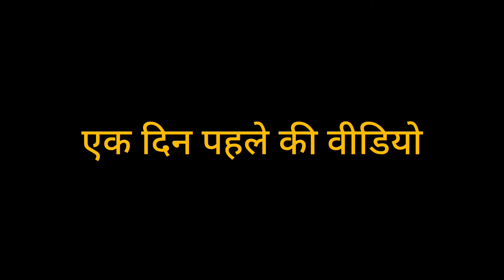आज से घर में यह काम भी शुरू हो गया ||पहली बार किसी के पैसे मिले